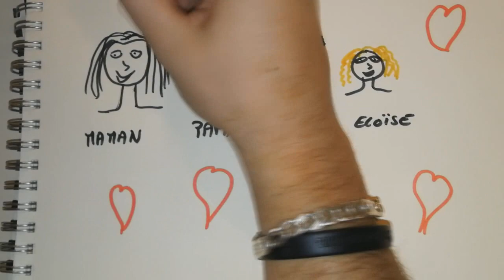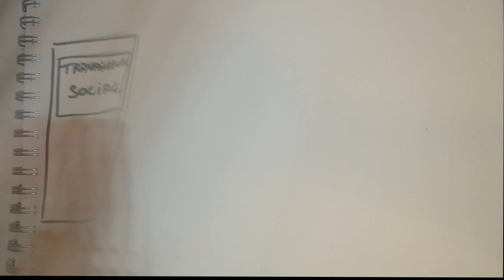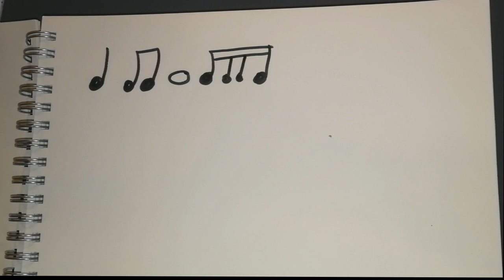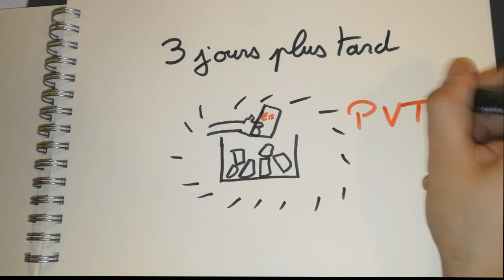On se présente en dessin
Une première vidéo de présentation. Désolés pour la qualité du son et de l'image. On fera mieux la prochaine fois